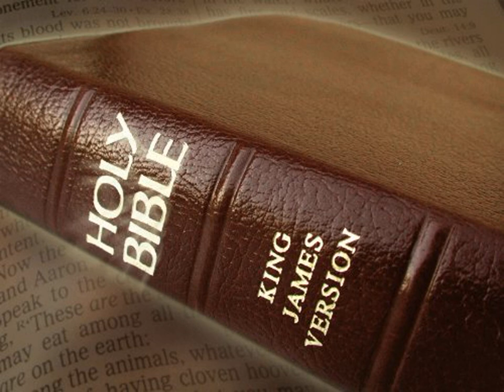King James Version Bible Audiobook Book of Isaiah Chapter 57